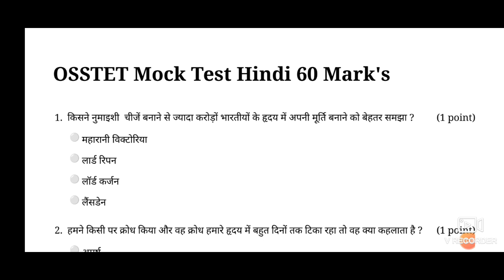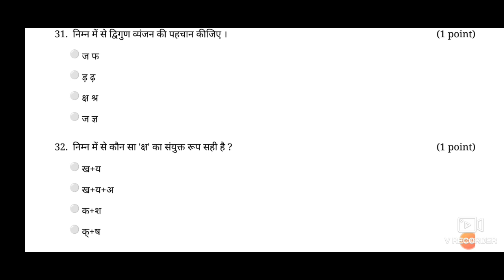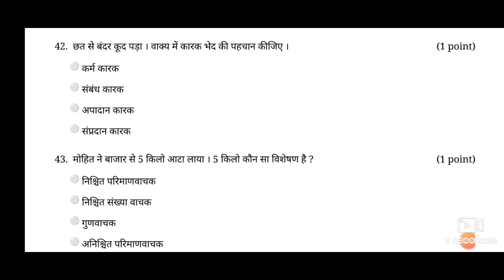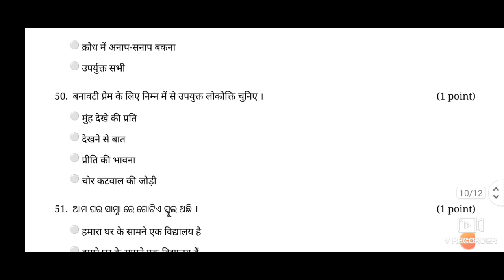OSSTET Hindi Mock Test Question